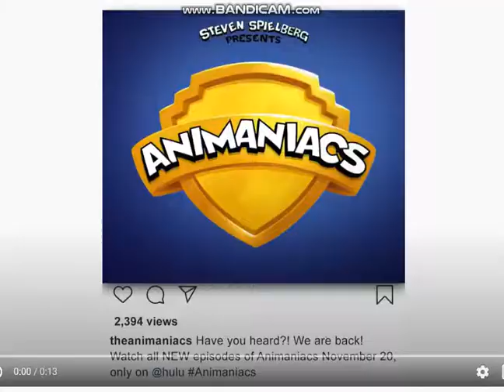animaniacs reboot is coming in 1 week